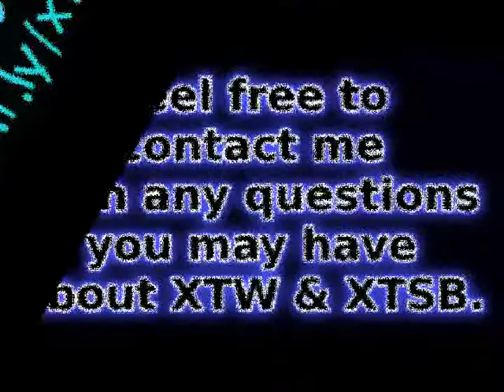WWF No Mercy Part 2 XTW Royal Rumble Bonus